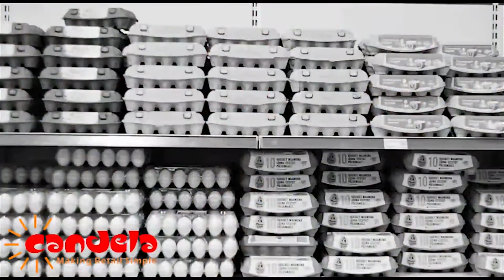Grocery Store (Adverts)